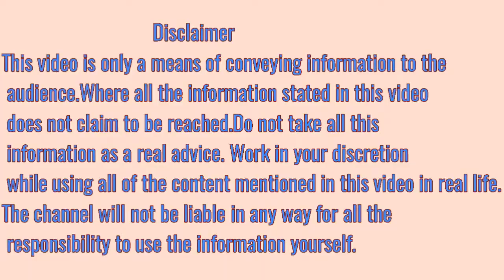गर्भावस्था में कितना विटामिन लेना आवश्यक है